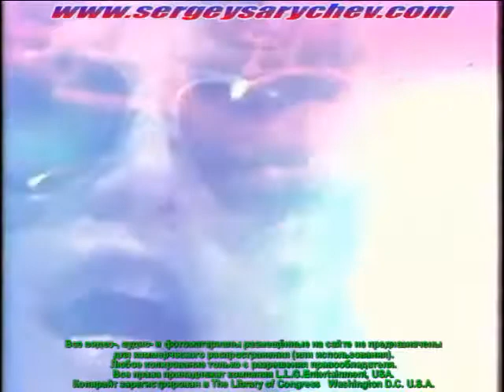АЛЬФА Сергей Сарычев, “ “ 1986г